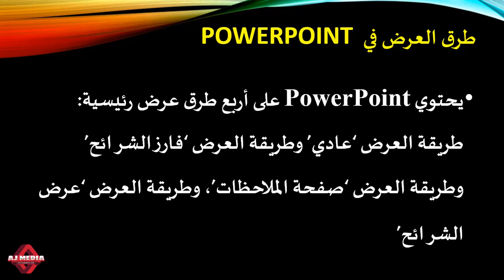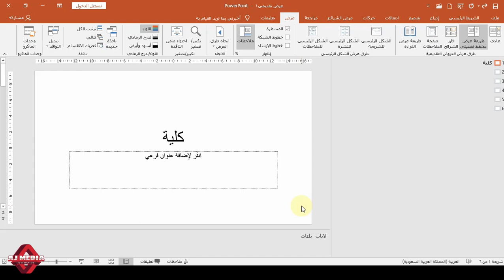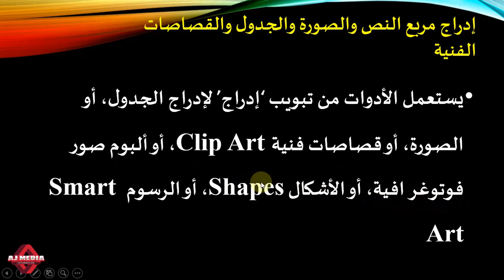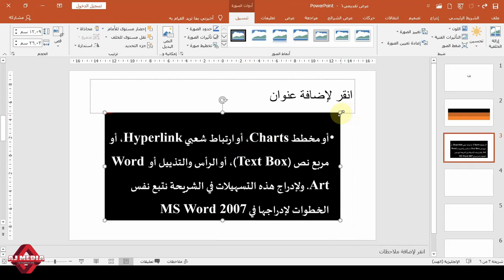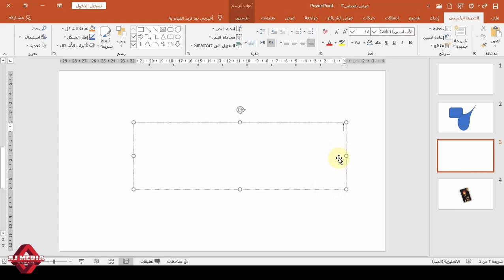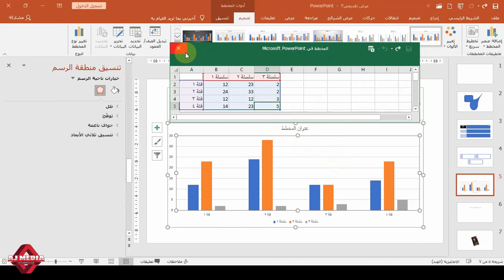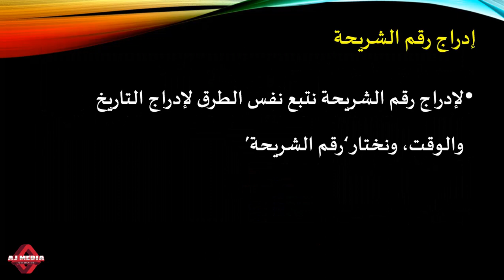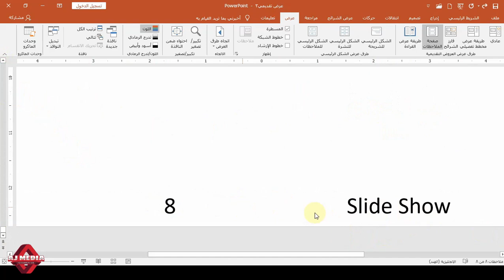PowerPoint Part II (View and Insert Tabs) # BA Arabic Fifth Semester # University of Calicut # Study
Study Material for Fifth Semester BA Arabic students under University of Calicut for the course Introduction to Information and Communication Technology
A practical class on PowerPoint tools based on the book مدخل إلى التكنولوجيا المعلومات والاتصالات.